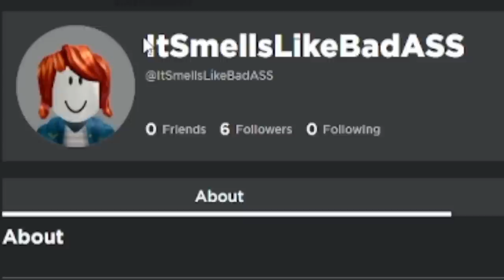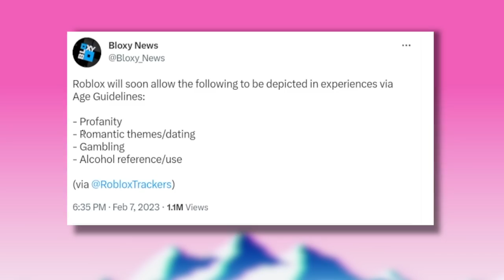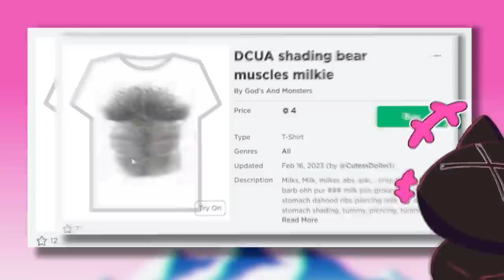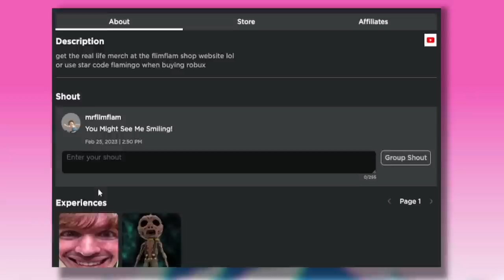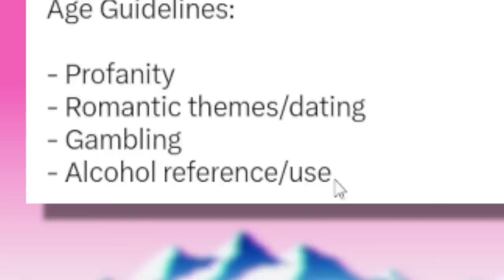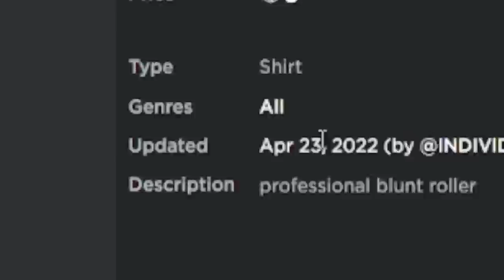ROBLOX IS NOT FOR KIDS ANYMORE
Roblox has finally began to allow ADULT content on the website! Is this a good thing or a bad thing? Will Roblox still be safe for kids? CAN WE SAY SWEAR WORDS ON ROBLOX NOW? Let's take a look and find out!